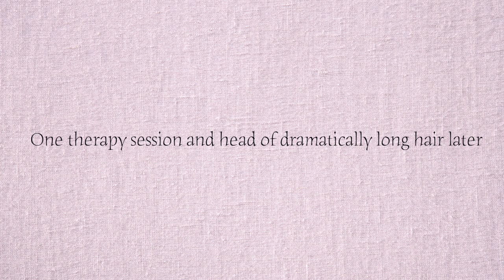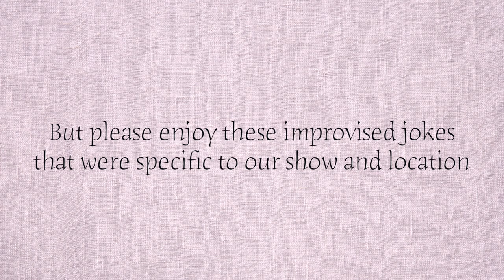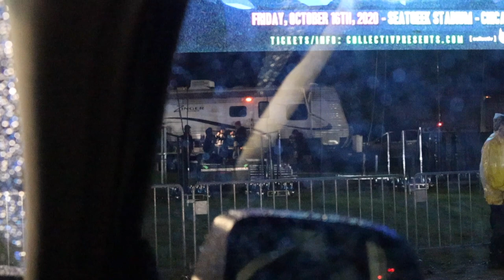Meeting Iliza Shlesinger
I could not emotionally handle it enjoy 💕